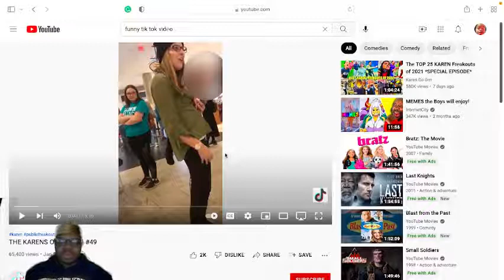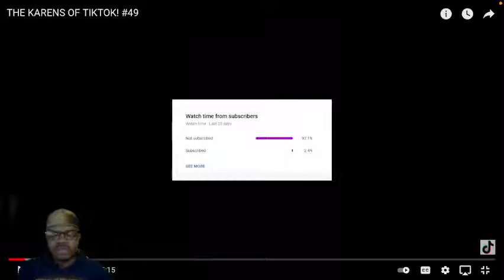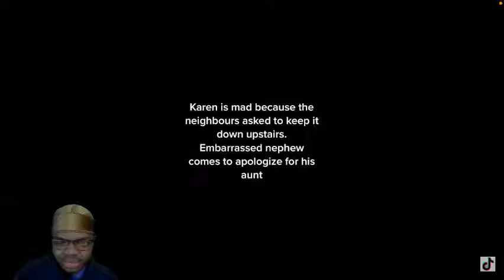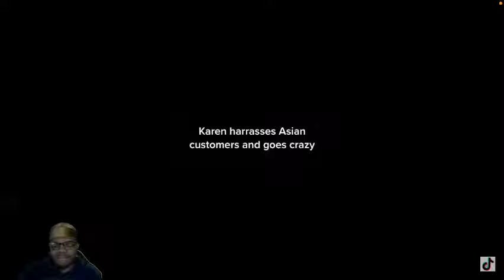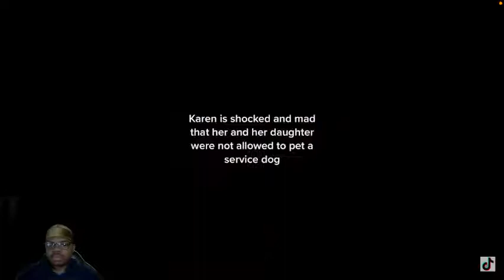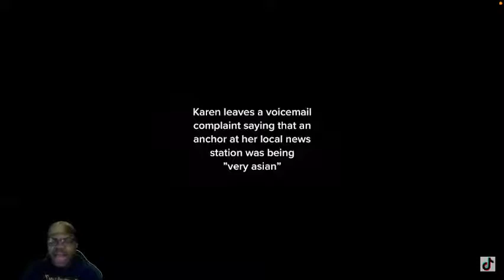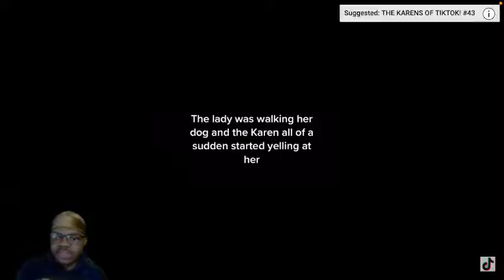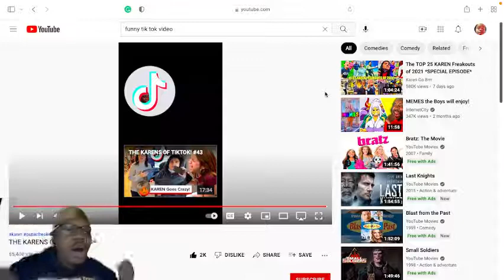"NEWYEAR" NEW KARENS OF TIKTOK(Reaction)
WHATS UP WORK  Wrk-Crew

NEWYEAR NEW ENTILEDMENT

Daily saying (Work, Repeat, Konquer)

content source